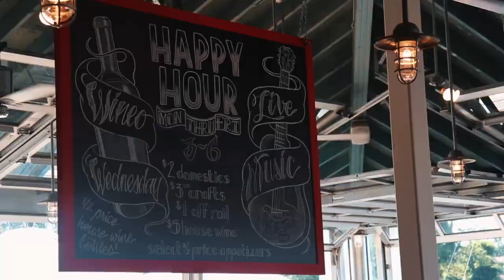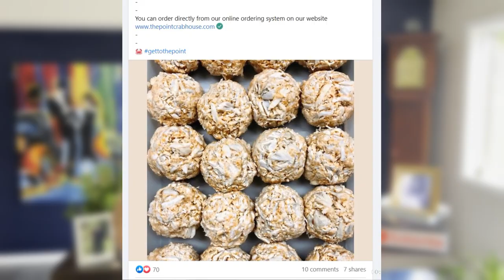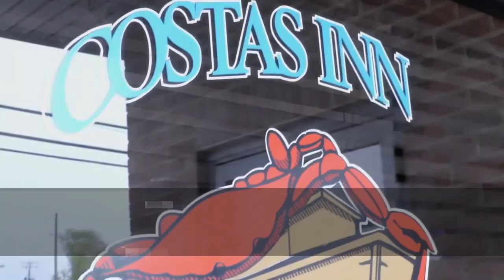The BEST Baltimore Blue Crabs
💁🎙Baltimore Blue Crabs are the greatest!  Baltimore Maryland is nestled along the Chesapeake Bay, is renowned for its rich maritime heritage, vibrant culture, and, of course, its succulent blue crabs. The mere mention of "Baltimore blue crabs" evokes visions of steaming platters piled high with these delectable crustaceans. Crab feasting is an integral part of Baltimore's culinary tapestry, and the city boasts a plethora of iconic crab houses where enthusiasts gather to indulge in this cherished tradition. 💥

💁 Nestled along the shores of Mill Creek, Jimmy Cantler's Riverside Inn has been a staple in the Baltimore crab scene for over four decades. This family-owned gem prides itself on serving freshly caught Maryland blue crabs that are steamed to perfection. The rustic atmosphere and scenic views make Cantler's a popular spot for both locals and tourists. With picnic tables overlooking the water and mallets in hand, patrons eagerly crack open crabs, revealing succulent meat that's been infused with the flavors of Old Bay seasoning. 🤷‍♂

Conrad's Seafood Restaurant

Conrad's Seafood Restaurant has etched its name in Baltimore's culinary history with its commitment to serving the freshest seafood. Their steamed blue crabs are a testament to this dedication. Located in the heart of Perry Hall, Conrad's offers an inviting space where patrons can relish the true taste of Chesapeake Bay crabs.

LP Steamers

A trip to Baltimore is incomplete without a visit to LP Steamers, a no-frills crab house that's all about authenticity. Situated in the Locust Point neighborhood, LP Steamers captures the essence of a traditional crab feast. The crabs are steamed to juicy perfection and served with a side of friendly service. The rustic charm of this establishment is mirrored in the communal atmosphere, where diners come together to share stories and savor the delight of cracking open freshly steamed crabs.

The Point Crab House
For those seeking an upscale twist on the classic crab feast, The Point Crab House offers an unparalleled experience. Set against a picturesque backdrop on Mill Creek, this restaurant exudes elegance and charm.

Mike's Crab House

At Mike's Crab House, located in Riva on the South River, the focus is squarely on delivering authentic Maryland blue crabs that are a true reflection of the region's maritime heritage. With a casual and friendly atmosphere, Mike's is a gathering place for those who appreciate the simple pleasure of cracking crabs while enjoying the waterfront view.

Nick's Fish House
Nestled on the Middle Branch of the Patapsco River, Nick's Fish House offers an idyllic setting for enjoying hot steamed blue crabs. This waterfront eatery boasts a diverse menu, but its crabs steal the show. Steamed with care and attention, the crabs at Nick's are a delectable reminder of the Chesapeake Bay's bounty.

Costas Inn

Costas Inn stands as a testament to Baltimore's longstanding love affair with seafood. With a history dating back to 1971, this restaurant has become a legend in the city's culinary landscape. The crabs at Costas Inn are steamed to perfection and seasoned with a unique blend of spices that have been perfected over the years.

💁 Mark A. Ritter & Associates of REVOL Real Estate is A Dedicated Team of Realtors Focused On Providing Exceptional Service Throughout The Greater Baltimore Area & Anne Arundel, Carroll, Frederick, Harford, Howard & Prince Georges County Communities.  Our Specialty is Home Buyers Purchasing, Living and Relocating To Our Beautiful Cities and Sellers Looking to Sell Their Home Using The Power of Video.  Sellers Will Benefit From Out 21st Centrury Fee Structure and Save Thousands in Real Estate Commissions.  Our Local, Full Service, Top Performing REALTORS Are Committed to Providing Exceptional Service to All Our Clients.💥

Mark A. Ritter & Associates of REVOL Real Estate
980 Mercantile Drive, L
Hanover, MD 21076
MD License #651283